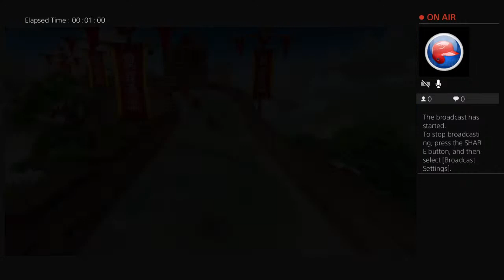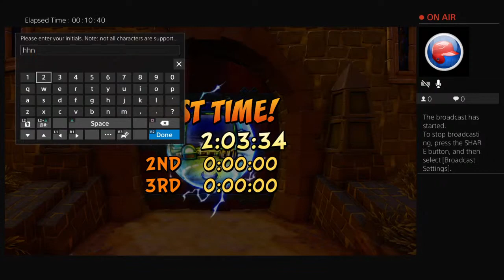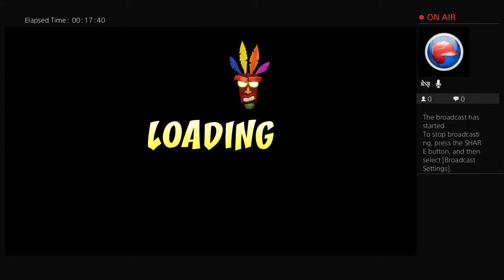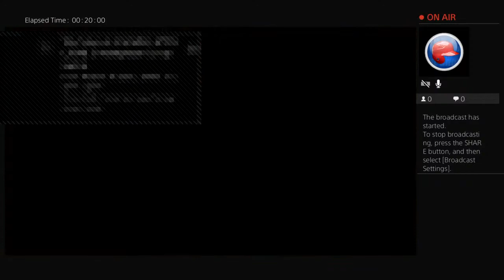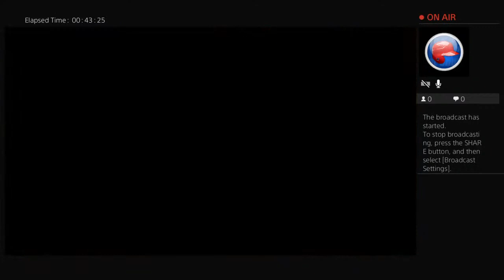Gta5 diamond casino live Big Boy Butler